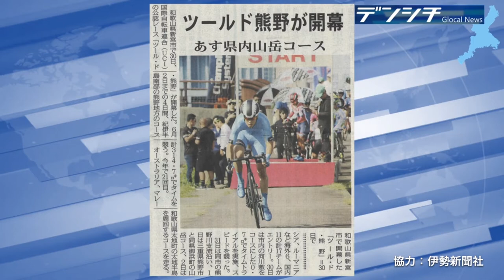【2019年5月31日伊勢新聞1面】ツールド熊野が開幕（熊野市）